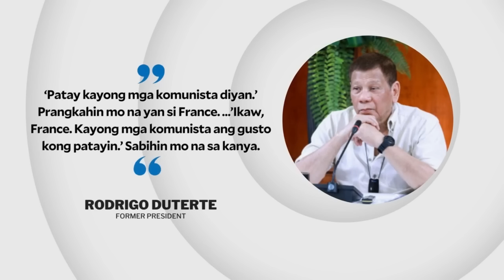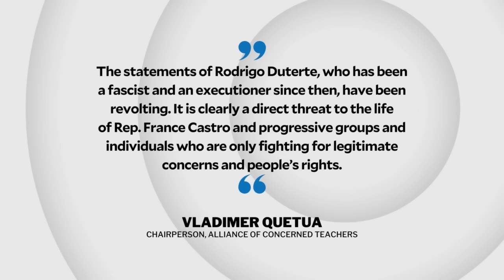Duterte to Sara: Say secret funds to be used vs ‘communists in Congress’ | INQToday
Former President Rodrigo Duterte discloses prodding his daughter, Vice President Sara Duterte, to frankly tell critics that her confidential funds would be used against “communists in Congress.”